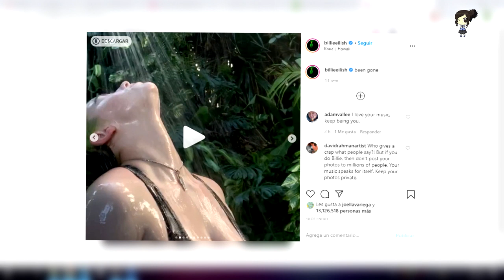Así Reacciono Billie Eilish Al Ser Juzgada Por Mostrarse En Traje De Baño